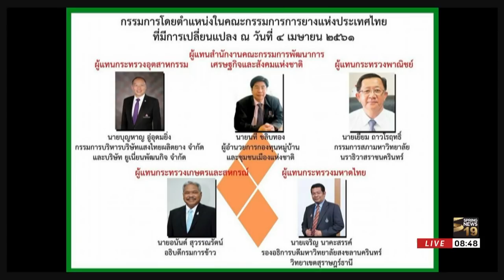เปลี่ยนม้ากลางศึก (อีก) ในการยางฯ | 19 เม.ย. 61 | เจาะลึกทั่วไทย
รายการ เจาะลึกทั่วไทย Inside Thailand วันพฤหัสบดีที่ 19 เมษายน พ.ศ. 2561 เวลา 07.30 น.- 09.30 น. ดำเนินรายการโดย "ดนัย เอกมหาสวัสดิ์" และ "อมรรัตน์ มหิทธิรุกข์" เจาะลึกประเด็นร้อน "เปลี่ยนม้ากลางศึก (อีก) ในการยางฯ" รายละเอียดจะเป็นอย่างไรติดตามได้จากรายการ